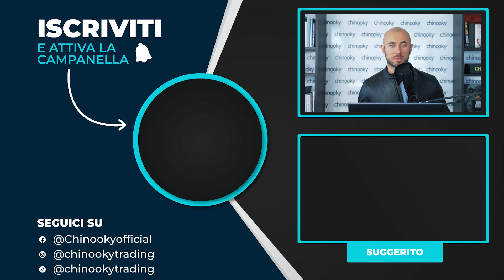Perchè chi insegna Trading DEVE evolversi | Intervista a Jim Dalton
Ecco per voi la parte quinta dell'intervista con Jim Dalton.

Il focus di oggi sarà sull'insegnamento nato come forma di diversificazione per Jim, che ha sempre trovato piacere nel trasmettere le sue conoscenze nell'ambito del Trading ai trader professionisti.

Jim ci parla di quanto sia necessario per un Trader evolversi, andare allo step successivo e vedere quanto sia necessario trasmettere il proprio sapere, migliorando, man mano il modo e i contenuti.

Curioso?
Buona visione!
Sei interessato ai contenuti di questo canale?
Allora dai uno sguardo a Orientamento Trading per scoprire gli argomenti che caratterizzano le 21 video lezioni gratuite del mio nuovo corso di Trading sull’Analisi Volumetrica, dove rivelo i principi della mia strategia personale.

Vuoi fare Trading con Gianluca per 3 giorni consecutivi, andando a vedere come opera e come gestisce le sue posizioni?

Vuoi iniziare il tuo percorso da Trader Professionista?
Fissa una consulenza gratuita con un nostro consulente, scopri i nostri percorsi formativi

Se sei interessato a scoprire come fare Trading SENZA METTERE A RISCHIO il Capitale, facendoti finanziare da una Prop Firm chiama il nostro numero verde 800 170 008.
Un nostro consulente ti aiuterà a pianificare il tuo futuro come trader.

Vuoi seguire giorno per giorno la nostra operatività e sapere quando apriamo e chiudiamo un trade?